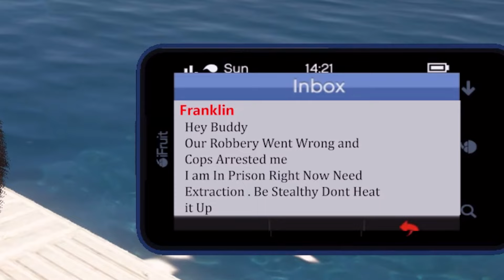Chop SAVING FRANKLIN From Prison in GTA 5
GTA 5 Chop saving Franklin from prison in GTA V (secret prison break mission). In this funny Grand Theft Auto 5 movie, you'll find out what happens if Franklin goes to prison and escapes. Can Chop save him from prison? Let's see!

Please leave a LIKE, COMMENT and SUBSCRIBE (also turn on notifications - this is very important) for more awesome GTA 5 myths, scary GTA 5 easter eggs and secrets, GTA 5 Online videos, GTA 5 new DLC news and funny GTA 5 experiments! :D